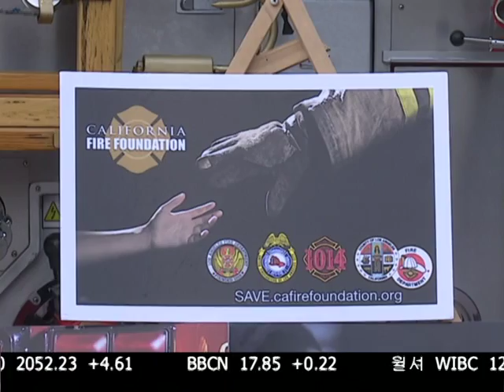연말 화재 주의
엘에시와 엘에이 카운티 소방국은 크리스마스 시즌에 크리스마스 트리와 벽난로로 인한 화재와 사고에 대한 주의를 당부했습니다.  크리스마스 트리와 벽난로 화재로 부터 방지하는 방법을 이삼현 기자가 취재했습니다.

The City of Los Angeles, alongside with LA County’s fire department, cautions people against common holiday hazards, such as a fire erupting from a dry Christmas tree branch hanging a little too close to the fireplace. Reporter Sam Lee brings more details on holiday fire hazards.